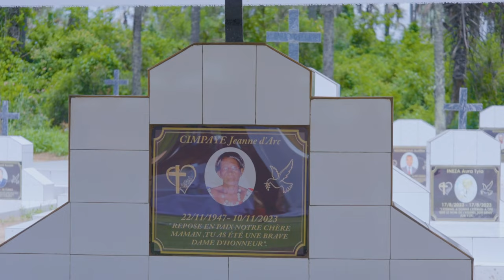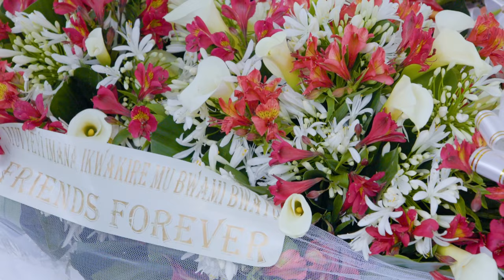CIMPAYE JEANNE D'ARC